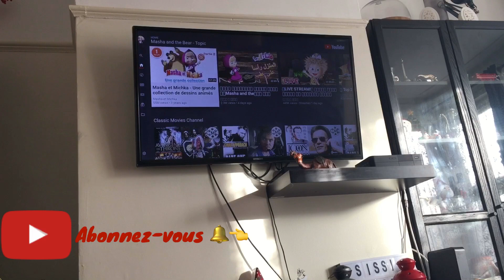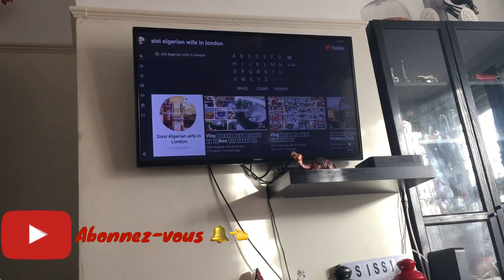درت وحد الرفيس التونسي يدوب في الفم وكملتها بطاجين🥘 كريات الدجاج واللحم المفروم مريقة بيطا يشهي😋